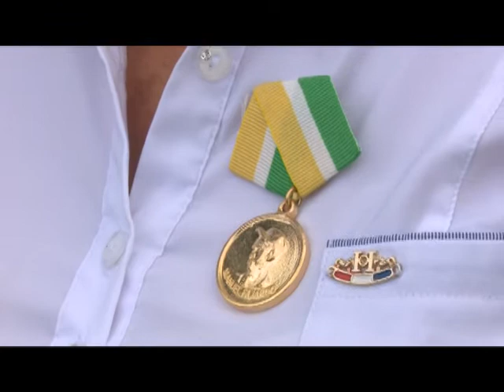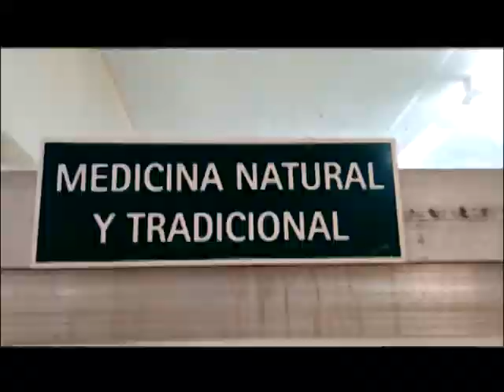Celebran en Las Tunas el Día de la Medicina Latinoamericana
Profesionales del sector de la salud en Las Tunas celebraron hoy el Día de la Medicina Latinoamericana… El acto provincial por la efeméride se realizó en el municipio de Majibacoa.